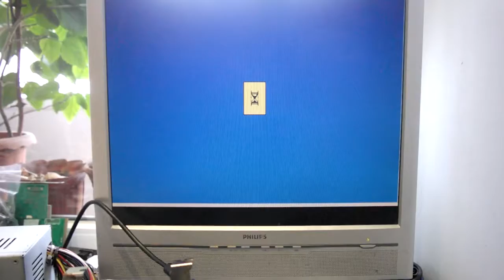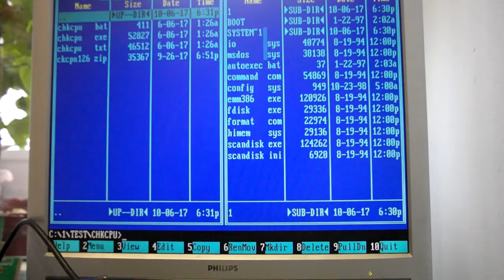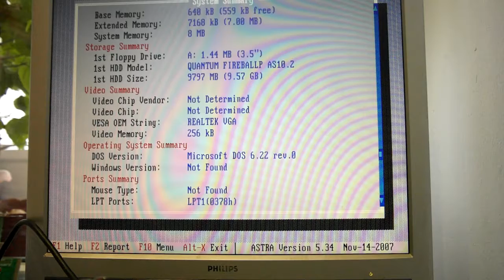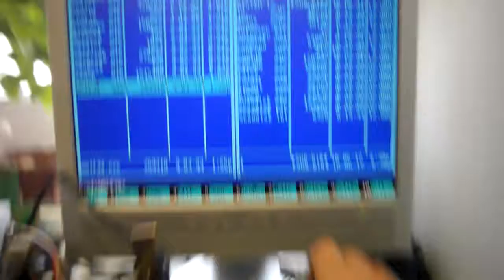486 V4p89 2